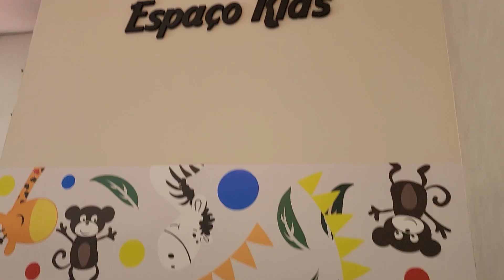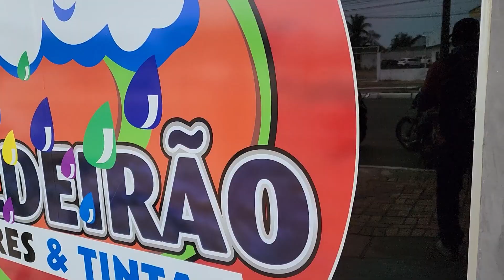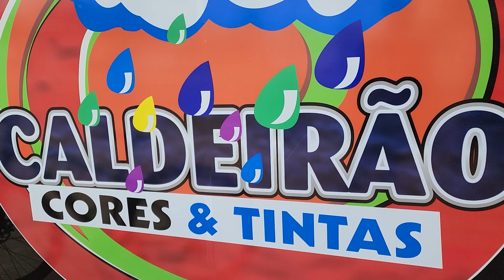Caldeirão Cores e Tintas Inauguração Nova Loja